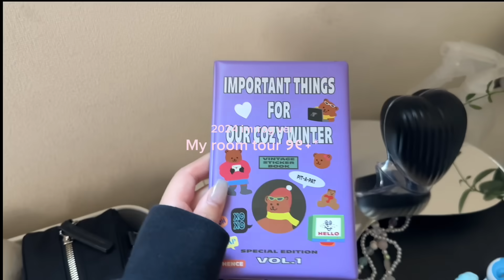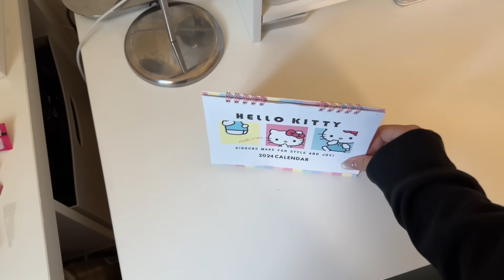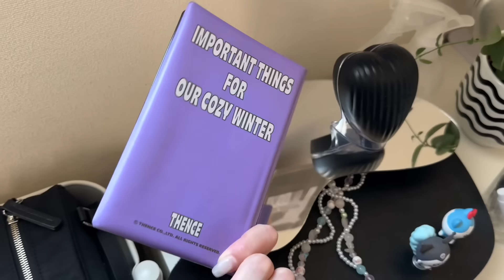大学生の1人部屋ルームツアー❤️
ご視聴頂き有難う御座いました